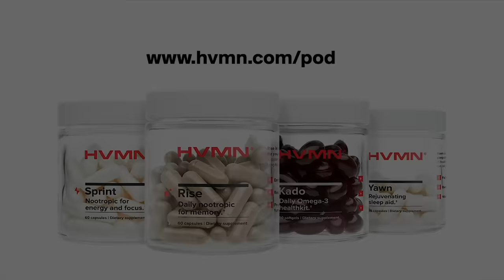Carnivore Diet: The Improved Performance Case ft. Dr. Shawn Baker || #95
Orthopedic surgeon, world record holding masters athlete, US Air Force veteran, hardcore carnivore...it’s none other than Dr. Shawn Baker.

Largely viewed as today’s de facto spokesperson for the carnivore diet, Shawn is an interesting n=1 case study of someone not only following the diet to resolve health issues, but also experience athletic performance gains.

In this episode, you'll discover:

- How carnivore impacted Shawn's biomarkers & what athletic PR's he has broken since eating only meat

- The effects of meat and fat on gut permeability and microbiome

- If there is a true difference between grain and grass-fed beef upon consumption